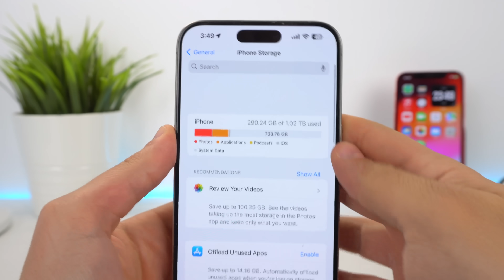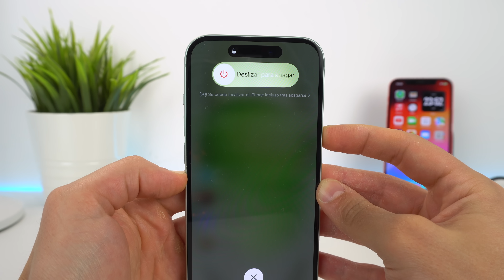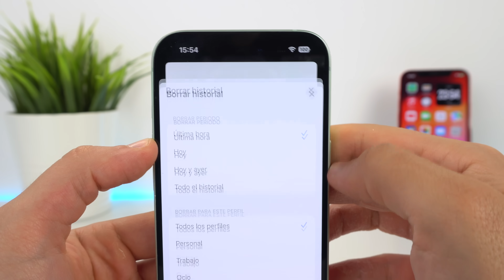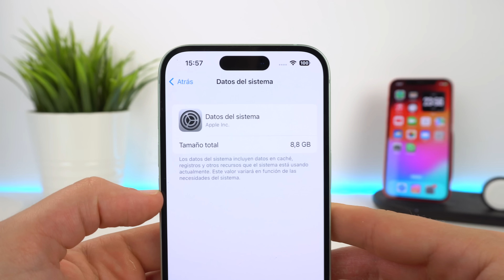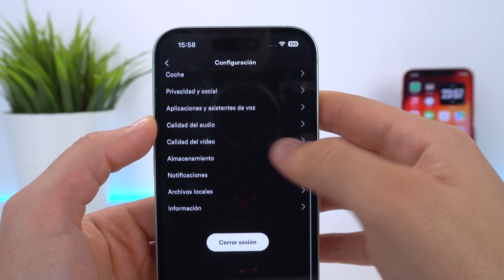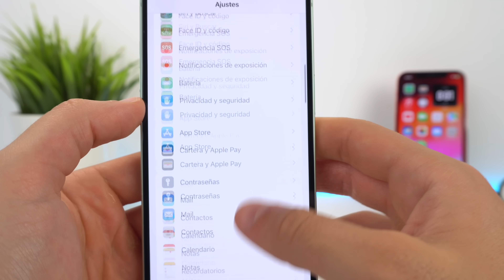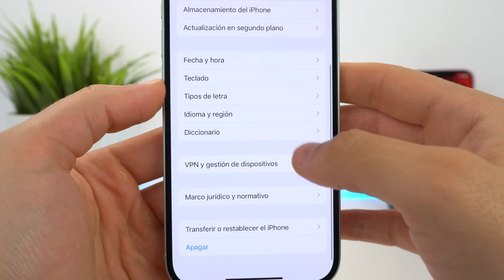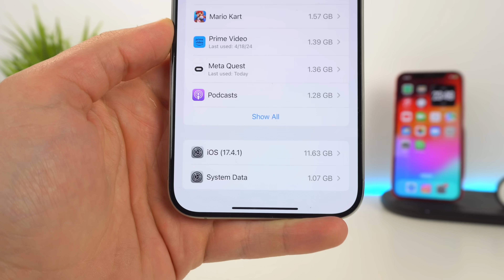Cómo eliminar DATOS DEL SISTEMA del iPhone CORRECTAMENTE ✅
Te muestro cómo borrar datos del sistema del iPhone de forma correcta mediante unas técnicas sencillas y además como se hace oficialmente gracias a la información que nos da Apple. Espero que liberes este almacenamiento y no vuelva a ocuparte tanto espacio. Te digo como eliminar los datos del sistema fácil.

🎬 LÍNEA DE TIEMPO:

00:00 - Borrar datos del sistema o otros del iPhone
00:10 - ¿Qué es exactamente?
01:17 - Forzar reinicio
02:05 - Borrar datos de Safari
02:58 - Cuidado con las copias de seguridad
03:56 - Caché
05:21 - Mensajes
05:52 - Actualizar
06:12 - Reddit
07:25 - Restaurar
08:05 - Final